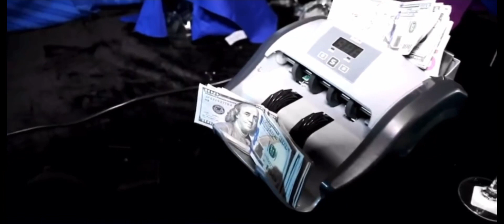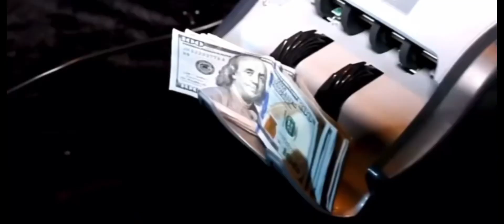R.E.A.L By: OBK TRIGG